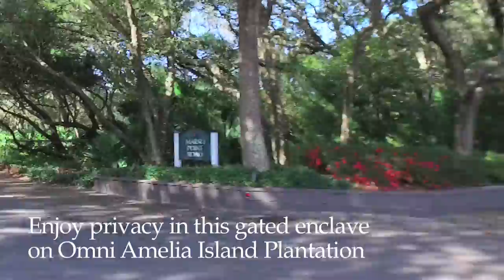6 Marsh Point, Amelia Island, Florida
THE MARSH POINT ROAD PENINSULA. Secluded and set amidst WONDERFUL PRIVACY in gated Long Point within the AMELIA ISLAND PLANTATION, a signature Omni resort & residential community, this marshfront lot is ready for you to build anew today or hold for future use. 89 feet of frontage overlooking AMELIA'S SOOTHING SALT MARSH with vast & wide panorama of the serene marshlands & distantly, the Intracoastal Waterway. Uniquely, to the east is the 11th hole of the Long Point links, the NATURESQUE ambiance is sure to wow you. Truly an unparalleled location within this gated enclave on the SOUTH END OF AMELIA ISLAND. A convenient bicycle or golf cart ride to the Long Point links & dining facility, Walker's Landing, the property owner's club, Omni's oceanfront Seaglass lounge & phenomenal poolscape, Drummond Point park, the Marshview Grille and the Oak Marsh Links. There is lots to appreciate with this specific homesite, then when you venture out, the amenities available are plentiful. WORLD CLASS GOLF, fabulous tennis facility, oceanfront swimming pools, comprehensive HEALTH & FITNESS CENTERS, fine and casual dining plus an assisted living facility. All of this AMIDST THE BEAUTIFUL FLORA & FAUNA that hallmarks the Amelia Island Plantation. Membership to the Amelia Island Equity Club available.

• 89 feet of frontage overlooking AMELIA'S SOOTHING SALT MARSH
• vast & wide panorama of the serene marshlands & distantly, the Intracoastal Waterway
• to the east is the 11th hole of the Long Point links
• privacy in gated enclave on the SOUTH END OF AMELIA ISLAND
• Secluded and set amidst WONDERFUL NATURESQUE ambiance